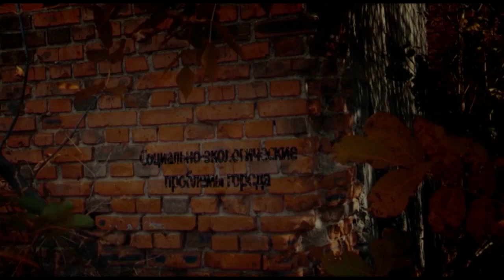Юрий Витнянский в программе «Городская среда»